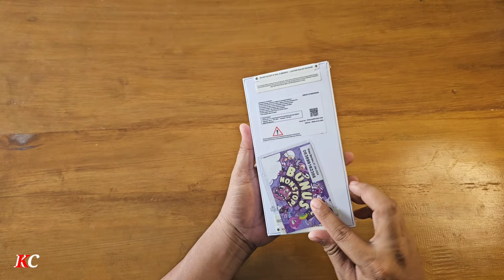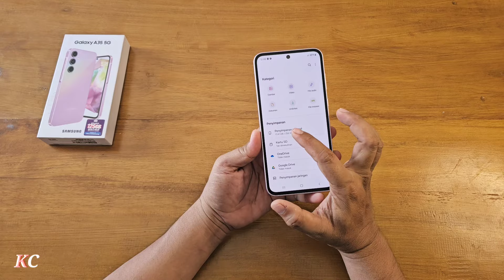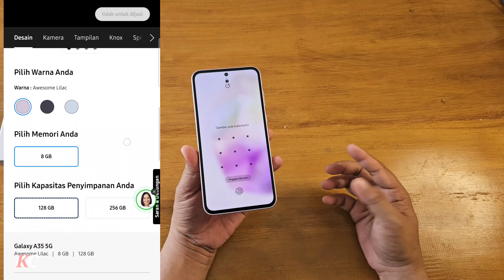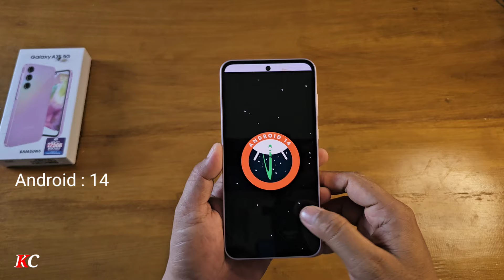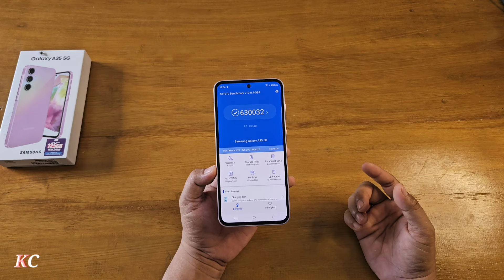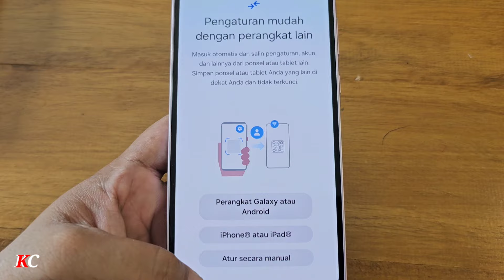beli samsung A35 5g desain dan kameranya gokil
belinya disini
shopee